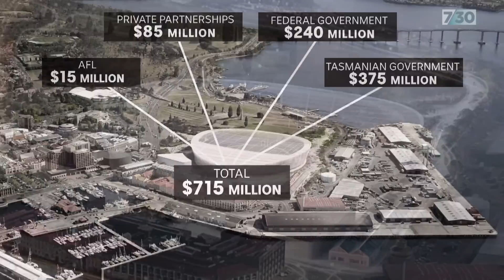Plans for a new stadium in Tasmania divides the state | 7.30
For decades, Tasmanians argued that a local AFL team would unite the state. But just weeks after securing a licence to play, the decision to build a new stadium for the club is doing anything but. Opposition to the project threatens not only to derail the Tasmanian team, but the government itself. Ellen Coulter reports.